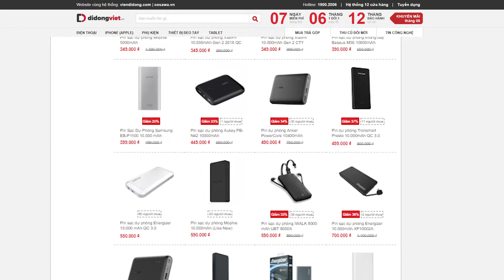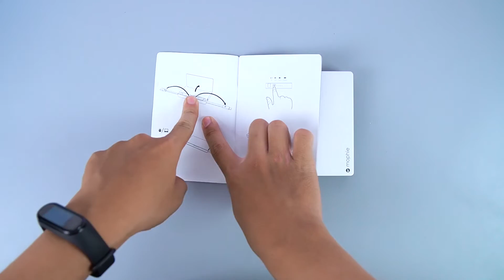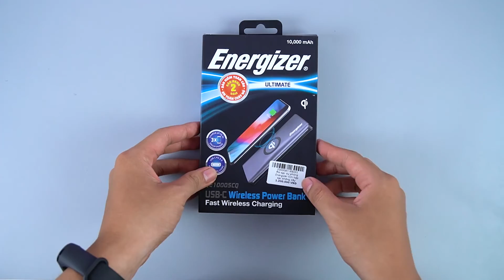Top sạc dự phòng ngon tầm giá dưới 1 triệu!!!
Như các bạn đã biết hiện nay nhu cầu sử dụng điện thoại của người Việt đang gia tăng, và đi kèm với nhu cầu đó thì chúng ta cũng cần phải sắm phụ kiện cho chiếc điện thoại chẳng hạn như sạc dự phòng, vậy trong video này các bạn hãy cùng mình xem qua 5 củ sạc đáng để các bạn lựa chọn, đồng thời cũng có mức giá rất tốt với chương trình giảm giá tại của hàng DiĐộngViệt nhé